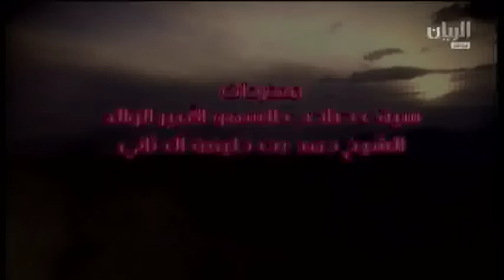ش1 مهرجان سمو الأمير الوالد جذاع صباح 21 1 2015